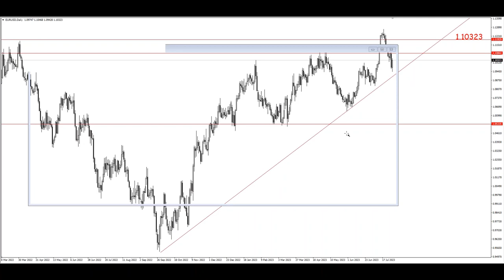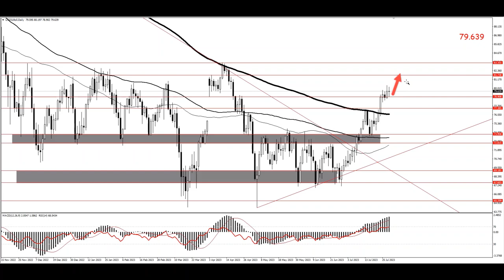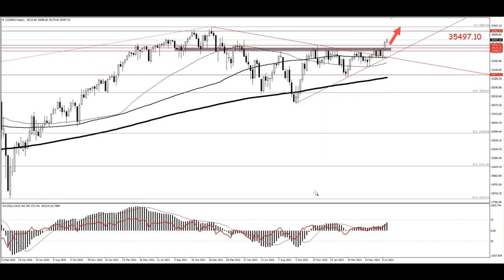ماذا بعد قرار بنك أوروبا المركزي والفيدرالي الأمريكي؟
ما هي أهم تطورات الأسواق وماذا تترقب الأسواق هذا الأسبوع؟